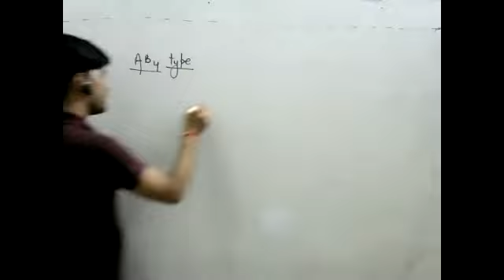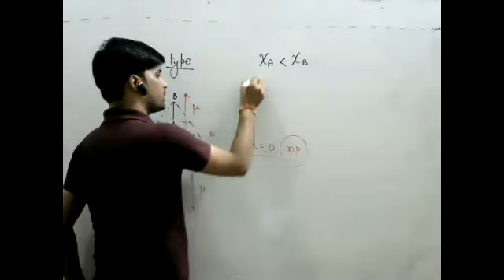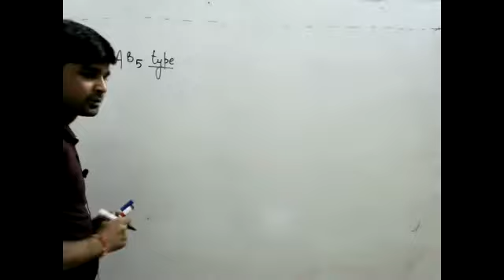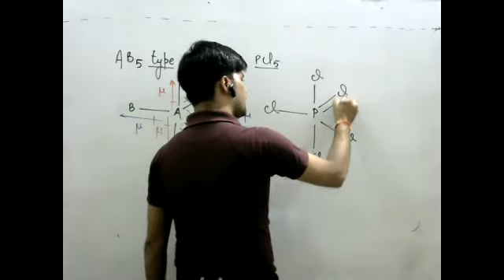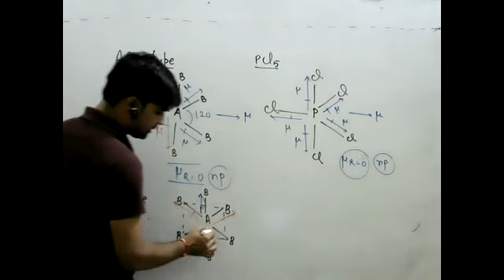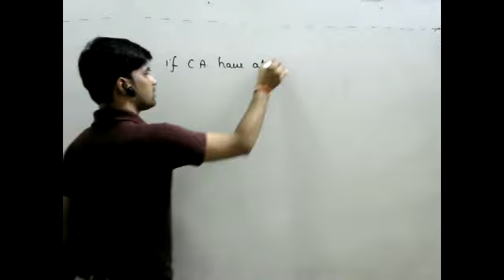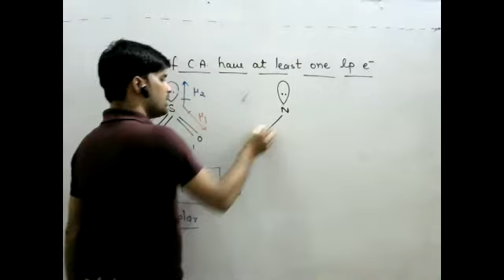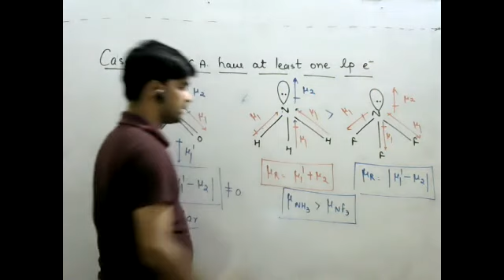Lecture No-1937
In this lecture we discuss about Dipole Moment.( Chemical bonding)